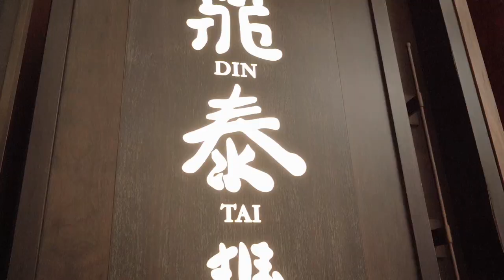New Year Vlog #1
thebasketballclub.co

Yeah
Kookie

Evin
EvinBartlett.com